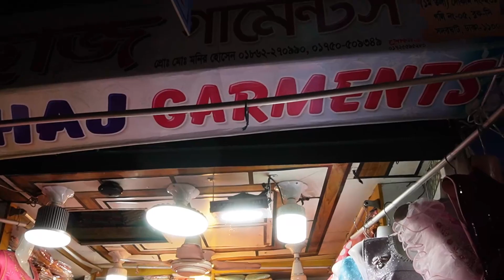40 টাকায় পোশাক | পাইকারির পোশাক কিনার আসল ঠিকানা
40 টাকায় পোশাক | পাইকারির পোশাক কিনার আসল ঠিকানা

মিনহাজ গার্মেন্টস হ্যান্ড হােশিয়ারি
সদরঘাট

*** ANTI-PIRACY WARNING ***😍

                                   😍GOOD BYE 😍